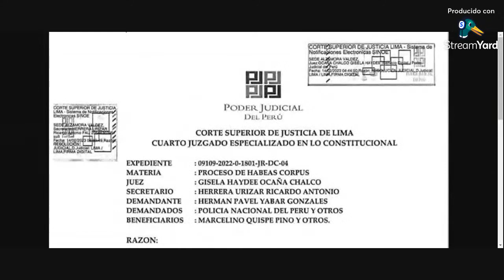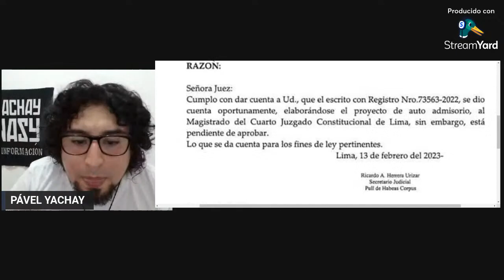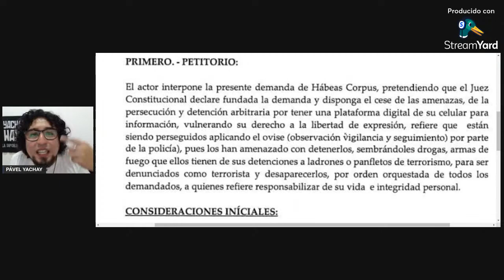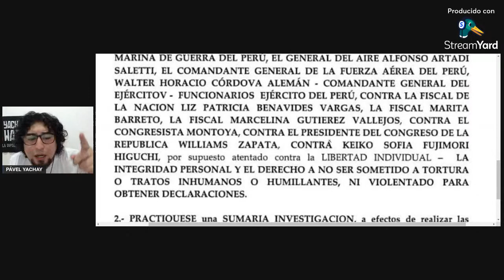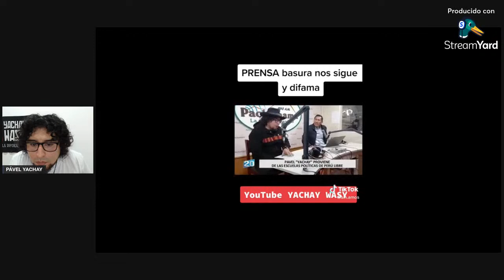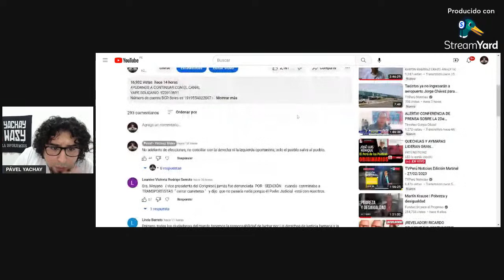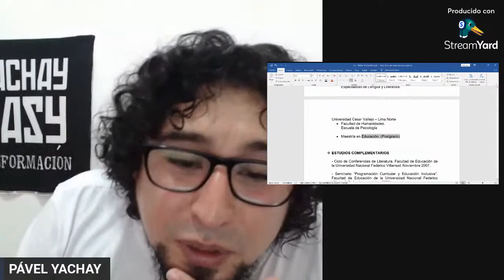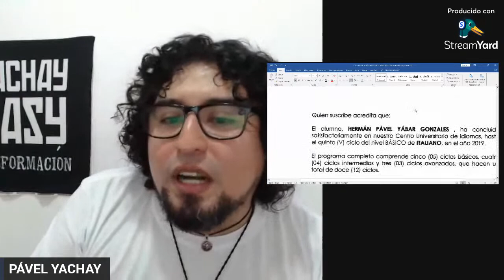ADMITEN: HABEAS CORPUS A FAVOR DE PRENSA ALTERNATIVA TODO CAMBIA NOTICIAS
27-02-23En Tù canal alternativo y participativo todocambia noticias con ManuelaBastidas.
Tema: ADMITEN: HABEAS CORPUS A FAVOR DE PRENSA ALTERNATIVA
FUENTE: CANAL PAVèL YACHAY WASY
Todo Cambia Noticias, es un canal de anàlisis  crìtico de coyuntura actual en lo polìtico, social, cultural y ètico en el Perù y el mundo.
Denuncia la corrupciòn, de organizaciones politicas criminales-mafiosas estos sean de izquierda o derecha que lucran en beneficio propio y de grupo (clanes familiares).